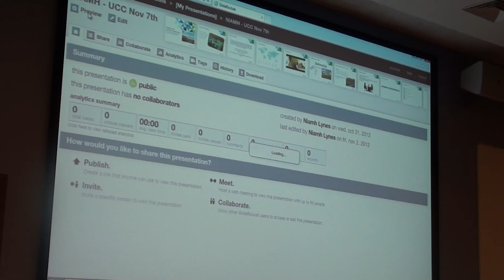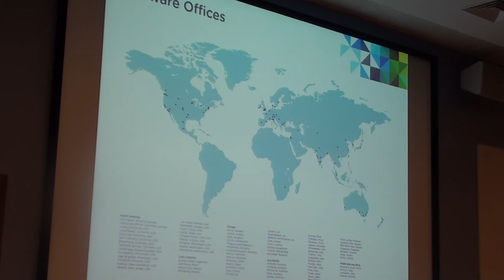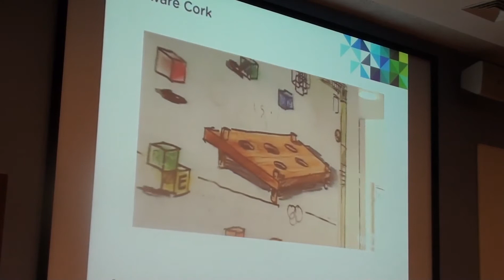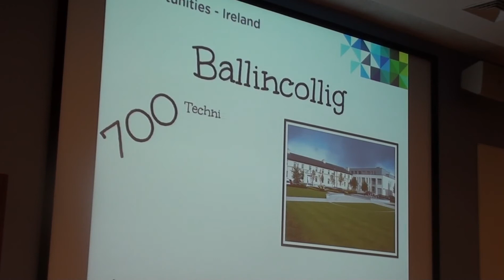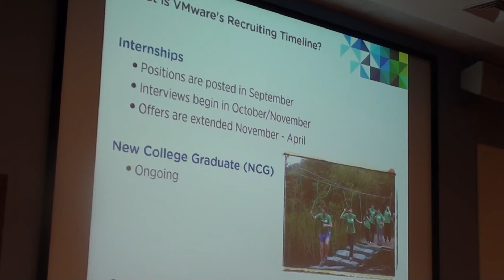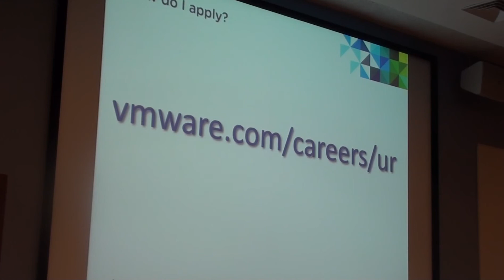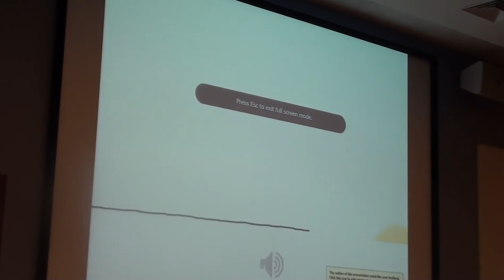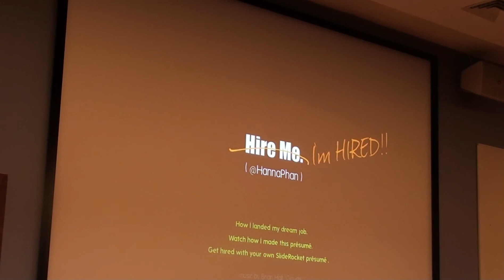Jobs in IT - VMWare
Jobs in IT - Accenture Ireland